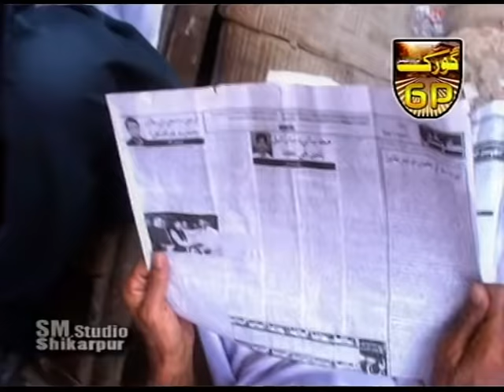RAT JO DARIYA PART 1 DR NIYAZ MAHAR G YASEEN MUSWAR ART 2020 SINDHI TELE FILIM [سهيل سيٺار]